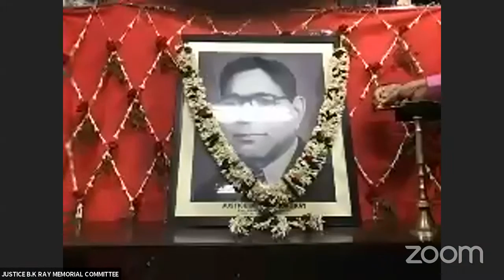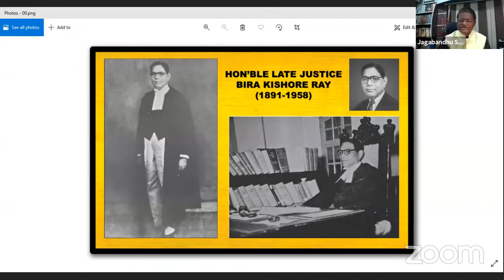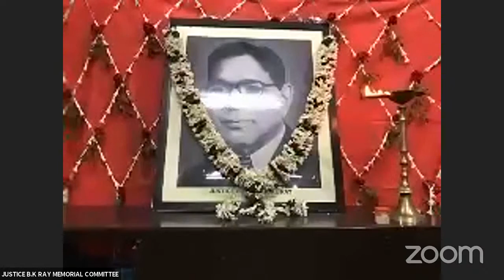Remembering Hon'ble Late Justice Bira Kishore Ray on his 63rd Death Anniversary